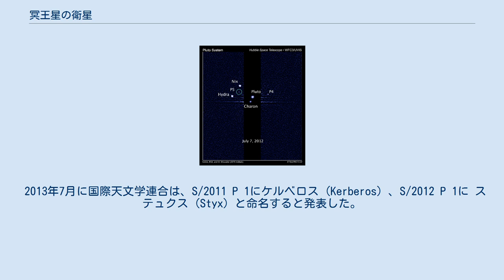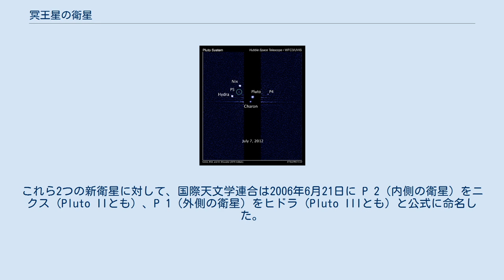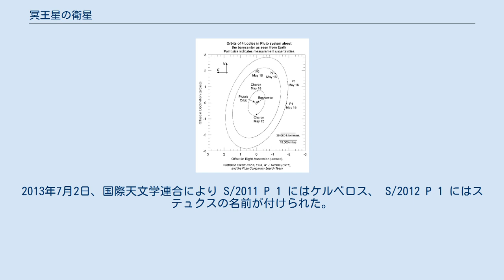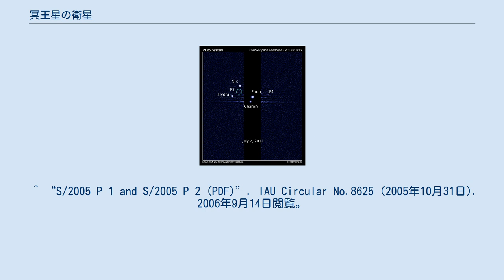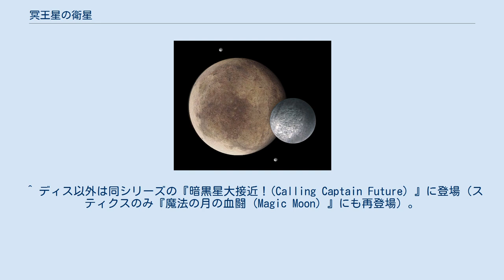冥王星の衛星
冥王星の衛星（めいおうせいのえいせい）では、冥王星が持つ衛星について述べる。
 冥王星には2012年までに5つの衛星が発見された。
2012年現在、小惑星番号を持つ天体で衛星を3個以上持つ物は、冥王星ただ1個しか知られていない。
 冥王星と、現在知られている5つの衛星。
 冥王星と衛星の想像図。
衛星は当時知られていた物のみ。
 1978年に、冥王星で最初の衛星のカロンが天文学者ジェームズ・クリスティーによって発見された。
これによって、冥王星の明るさにカロンの明るさも加算されていたため、カロンのせいで、従来考えられていたよりも冥王星が大きく見積もられていたと判った。
 2005年には、より小さい2つの衛星として、ニクスとヒドラが発見された。
 2011年には、さらに小さな衛星のS/2011 P 1（又は S/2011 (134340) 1）が発見された。
 2012年には、S/2011 P 1と同程度の大きさの衛星S/2012 P 1が発見された。
 2013年7月に国際天文学連合は、S/2011 P 1にケルベロス (Kerberos) 、S/2012 P 1に ステュクス (Styx) と命名すると発表した。
 冥王星 - カロン系は、太陽系内で知られている中で最大の連星系、すなわち共通重心が主天体の地表の外に有る系で、最大の事例として注目に値する。
なお、より小規模な連星系の例としては、小惑星パトロクロスが知られている。
 冥王星系に属する4つの天体の軌道。
系の重心の周りを内側から、冥王星、カロン、ニクス、ヒドラが公転している。
2005年5月時点の図。
P 1 がヒドラ、P 2 がニクスを指している。
 2005年5月15日にハッブル宇宙望遠鏡を用いて天文学者が撮影した画像から新たに2つの衛星が発見され、仮符号 S/2005 P 1 と S/2005 P 2 が与えられた。
これら2つの新衛星に対して、国際天文学連合は2006年6月21日に P 2（内側の衛星）をニクス（Pluto IIとも）、P 1（外側の衛星）をヒドラ（Pluto IIIとも）と公式に命名した。
それぞれの英語表記の「Nix」と「Hydra」の頭文字である「N」と「H」は、冥王星探査機ニュー・ホライズンズ (New Horizons) の頭文字をとった物である。
 これらの小さな衛星は、冥王星系の共通重心からの距離がカロンのおよそ2倍から3倍の軌道を公転している。
これらはカロンと同じ平面上をほぼ真円に近い軌道で順行しており、平均運動はカロンとそれぞれ4:1、6:1の軌道共鳴に非常に近い（しかし完全ではない）状態にある。
 2006年現在、ニクスとヒドラのそれぞれの特徴を確認するための観測が進行中である。
ヒドラはニクスより明るい時があり、より大きいか、表面の場所によって明るさが違うかのどちらかだと推測されている。
大きさはアルベドから概算されている。
これらの衛星はスペクトルがカロンと似ていることから、アルベドもカロンと同じように約35パーセントだと考えられている。
この結果として、ニクスの直径は46 km、より明るいヒドラは61 kmだと推定されている。
これらの衛星の直径の上限は、アルベドを最も暗い太陽系外縁天体と同じ4パーセントと仮定した場合の見積もりであり、その場合の大きさの範囲はそれぞれ137±11 kmと167±10 kmと計算される。
この幅の最大値でも、質量はカロンの0.3%、冥王星の0.03%に過ぎないと推定される。
 小さな天体が衝突すると破片が生じ、それらが環を形成することがある。
冥王星に2つの小さな衛星が発見されたことで、冥王星は過去に不安定な環を持っていた可能性も出てきた。
しかし現在は、ハッブル宇宙望遠鏡の掃天観測用高性能カメラによる可視光域の詳細なデータから、冥王星に環は無いと考えられる。
もし環が存在するとすれば、木星の環のような薄い物か、幅が1000 km以下に限られている細い物だろう。
 ハッブル宇宙望遠鏡が撮影した冥王星とカロン 冥王星の衛星の分布は、観測されている既知の他の衛星系と比較すると非常に変わっている。
冥王星を衛星が公転する場合、安定的に重力の影響が及ぶ領域であるヒル球の半径600万 kmのうち、53パーセント（逆行の場合は69パーセント）の範囲の軌道までは公転することができる。
ヒル球とは、簡単に説明すると、ある天体の周囲を別の天体が安定的に公転できる可能性を有する範囲を表すために、あ...